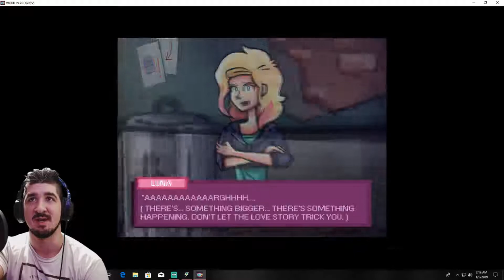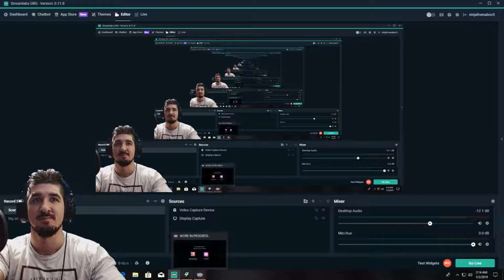Pour Some Sugar On Me - Ninja Plays Last Date at Sugar Shake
Pour some sugar on me
Ninja plays the last date at sugar shake pre alpha demo

Listen guys, I played this as a PRE ALPHA! So the experience in the future could be ten times better than what it is now. I hope it is as well because there is not much content as is. I wish it were longer with more 'game' to play but this could turn out to be really well done.

New Videos will be posted every Day (sorry for not updating)

Also If you want some Ninja Merch go and pick some up!

Also I made a WEBSITE!! What?!?!?! Come see it at WIX